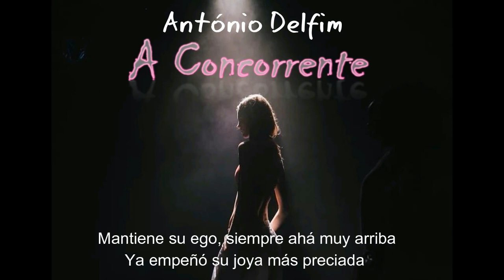A CONCORRENTE António Delfim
Tema original de António Delfim
(Autor, compositor e intérprete)